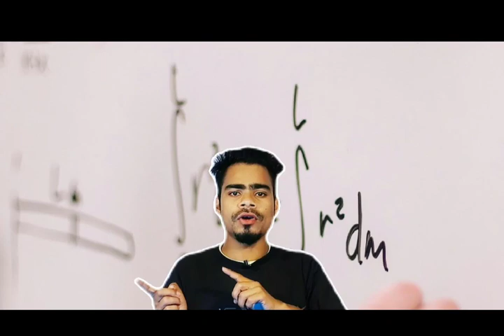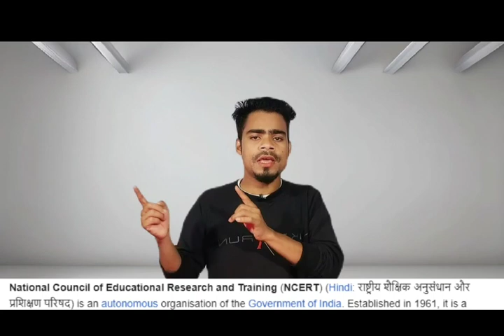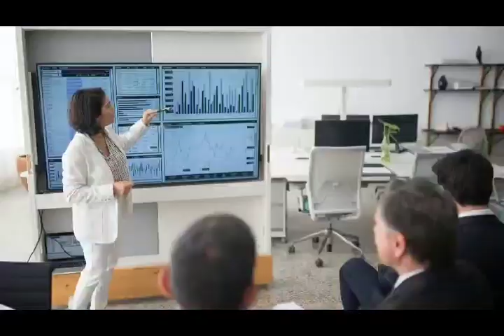Impact of National_Education_Policy on the Students Community.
ajmal_foundation Video from Quomrul Haque